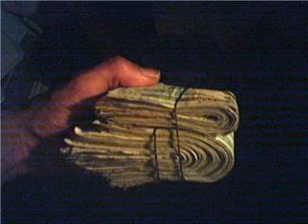YOUNG MIC (feat CAP JR) "GWAP"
THE REAL YOUNG MIC.